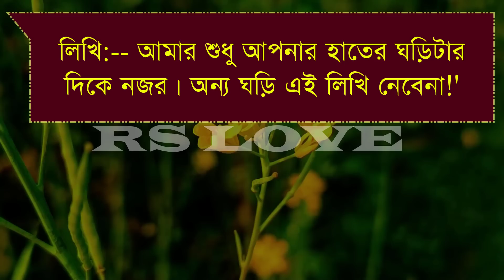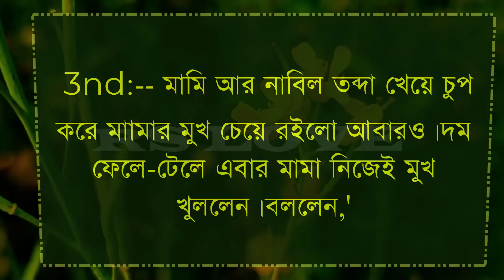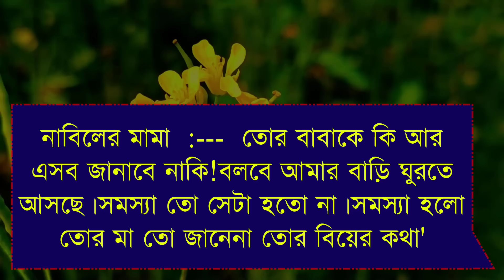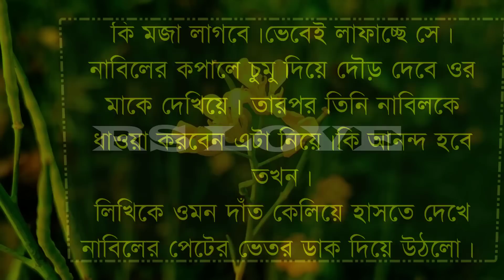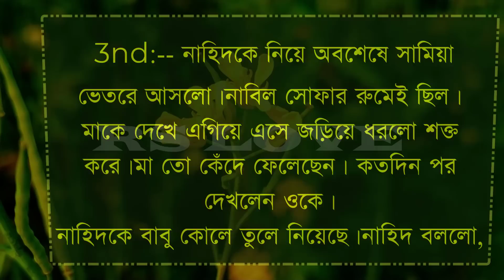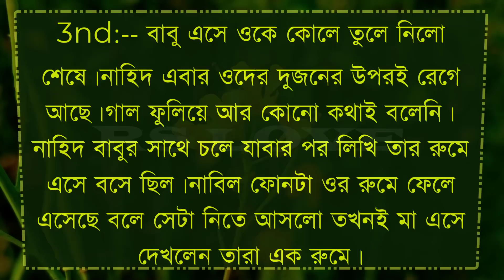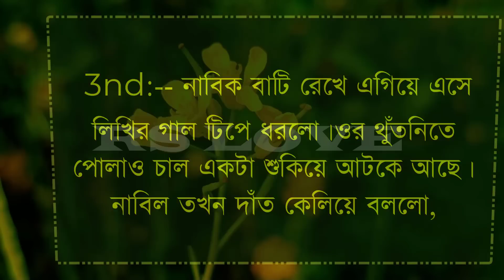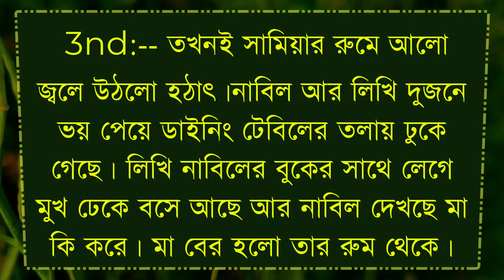মনের কোণে শুধু তুই || পর্ব -১০ || A romantic love story || ft :Samim*Shonalika*Tithi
* আজকের নতুন ভিডিও হলো মনের কোণে শুধু তুই || পর্ব -১০ || A romantic love story || ft :Samim*Shonalika*Tithi *

VOICE ACTING

   -: Samim & Shonalika & Tithi :-

VIDEO EDITING

        -:  SAGIR * MAINUDDIN :-

THUMBNAIL EDITING

                    -: SAGIR :-

• Script Writer : afnan lara

• Story Code : Mk

                     ● RS LOVE ●